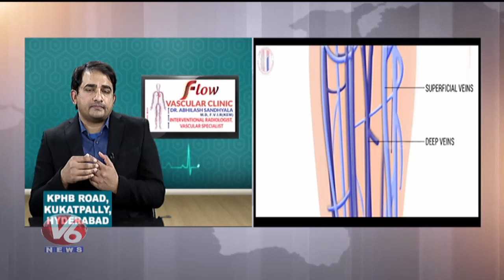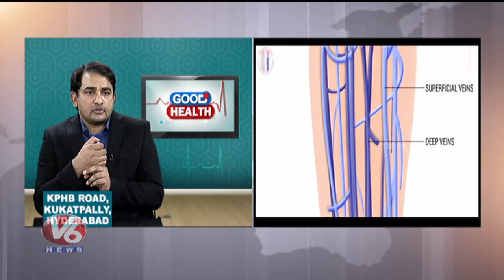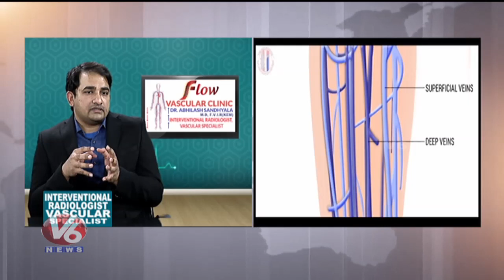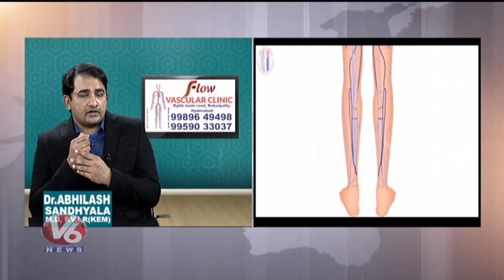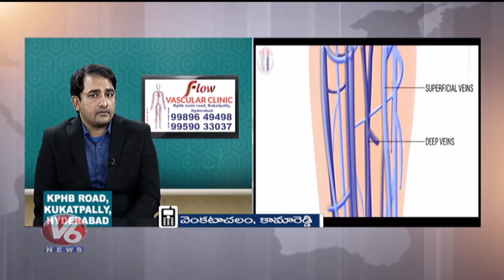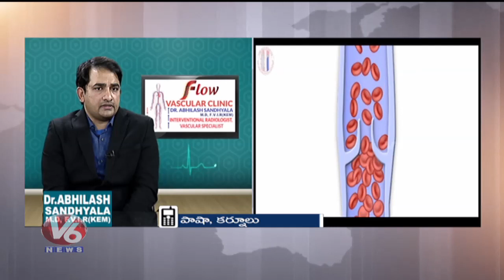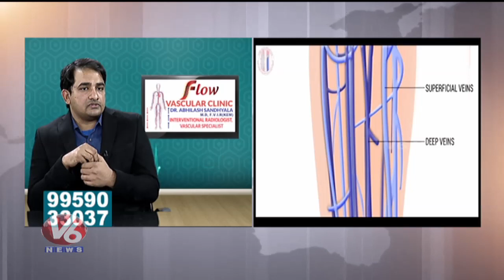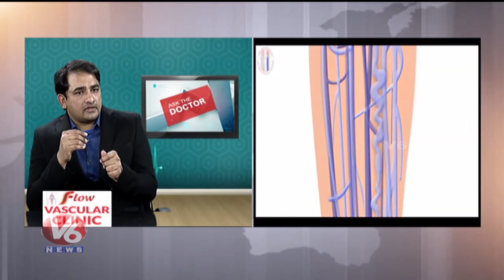Symptoms & Treatment For Varicose Veins Problem | Dr. Abhilash | Good Health | V6 News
Good Health is a Featured Program on Health by V6, Today's Program is about Varicose Veins Symptoms and Treatments. Dr  Abhilash Sandhyala Interventional Radiologist, will give the solution to the callers' questions.